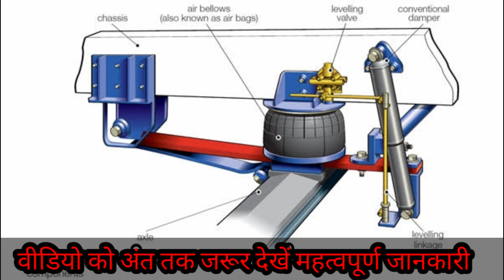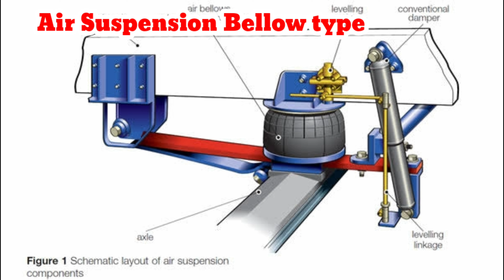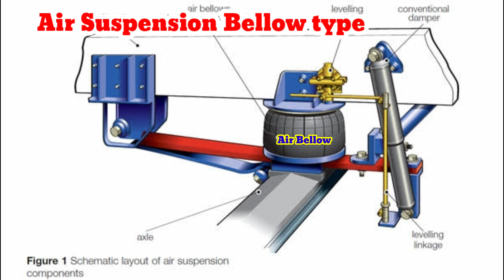DTC electric bus suspension system । सस्पेंशन सिस्टम गाड़ी में क्यों लगाया जाता है। Air suspension